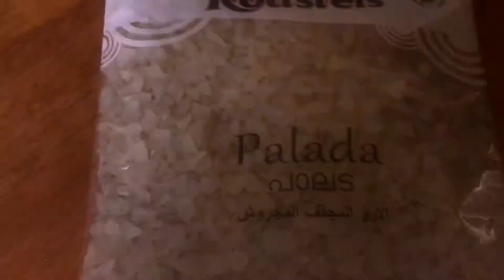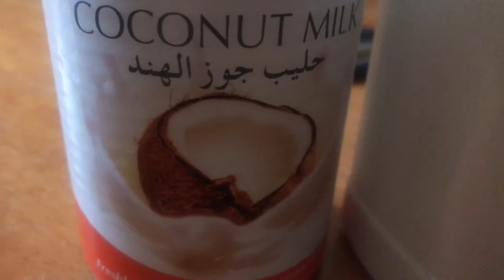ഒരു കുഞ്ഞു കുടുംബത്തിന്റെ കുഞ്ഞോണസദ്യ / റസീപ്പി 1.രുചികരമായ അട പ്രഥമൻ.By vadakkan malabari Ruchi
എന്നെന്നും കഴിക്കാൻ തോന്നുന്ന രുചികരമായ അട പ്രഥമൻ !
ഇതു ഞങ്ങളുടെ ഓണ സദ്യയുടെ ഐറ്റംസ് ആണ് . ഇനിയും ഇനിയും തുടർച്ചയായി മറ്റു റെസീപ്പികൾ ഓരോന്നായി  കൊടുക്കുന്നതായിരിക്കും .
ചേരുവകൾ ;
അരി അട :1 pkt (200 g.)
തേങ്ങ ;. 2 /കോക്കനട്ട് മിൽക്ക് 500 ml & 1 തേങ്ങ
ശർക്കര : 750 ഗ്രാം
നെയ്യ്‌ : 2 tbs
ഏലക്കായ : 10 എണ്ണം
കാഷ്യൂ
കിസ്മിസ്
കോക്കനട്ട് പീസസ് :